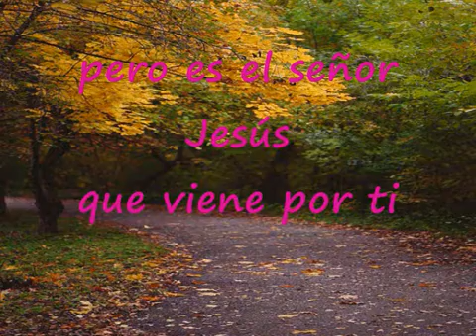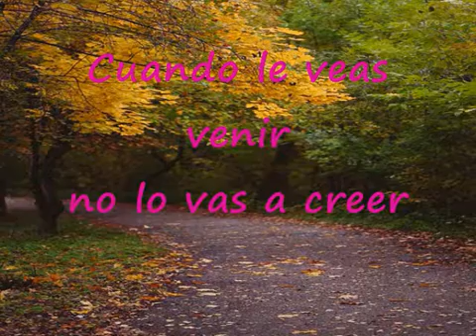Cuando Le Veas Venir